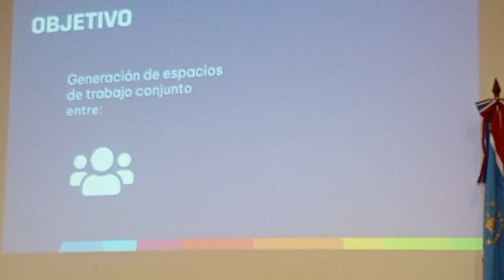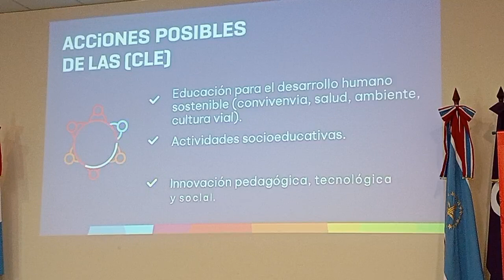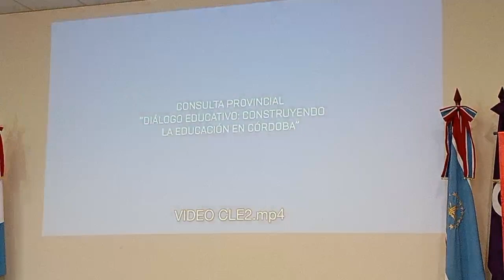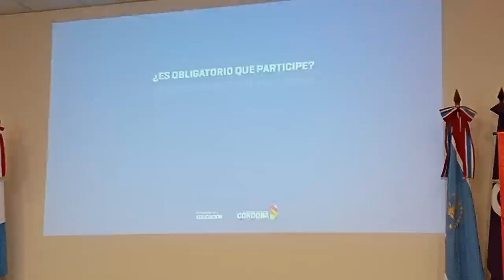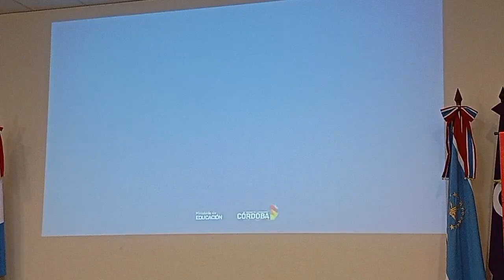Firma del acta constitutiva (CLE)-Mariángeles Arneudo Galfré-Nora Bedano-Milena Santiano.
La Intendenta Municipal, Lic. Mariángeles Arneudo Galfré, invito a toda la comunidad a participar de la firma del acta constitutiva de la Coordinación Local Educativa (CLE). Este evento tiene como objetivo fortalecer el trabajo conjunto entre instituciones locales, educativas y el municipio.
Se Conto con la presencia de la Sra. Nora Bedano, Secretaria de Coordinación Territorial del Ministerio de Educación, y Milena Santiano, facilitadora del Programa Ciudades de la Educación.